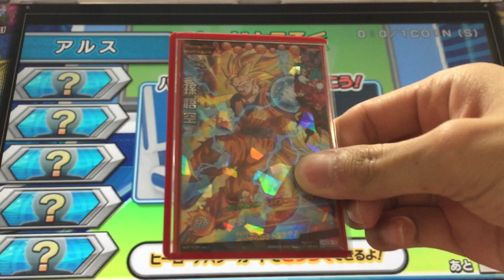DBH GDM8弾SR孫悟空(龍拳)を使ってみた【ドラゴンボールヒーローズ/GDM8弾】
前回、同じく龍拳悟空を使ってヒルデガーンに挑みましたが、あの時はデッキのレートがかなり高くなってしまったので、今回はネタ要素込みでパンの不屈の戦いユニットで悟空を壁越えさせて使ってみました♪( ´▽｀)
悟空がやらなきゃ誰がやる！龍拳爆発！！